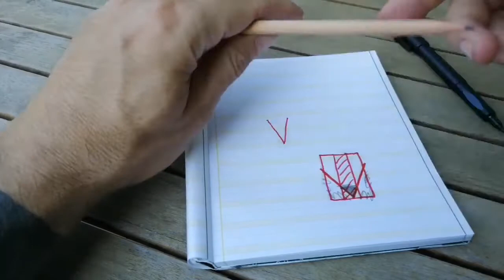SPYDERCO - DELICA 4 ZOME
Lama san mai e manicatura dipinta a mano per il coltello esclusivo del gruppo Spyderco Italia. Un coltello in serie numerata